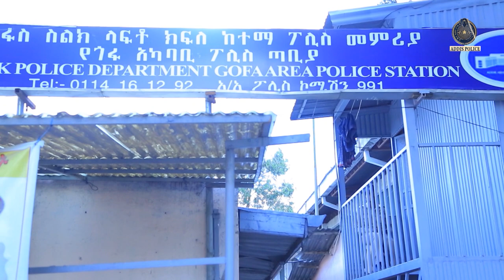አልሙኒየም የሰረቀው ተከሳሽ ተቅጣ 10 2 2016